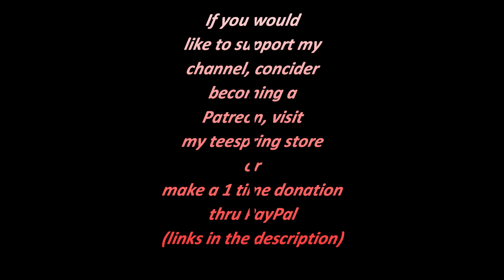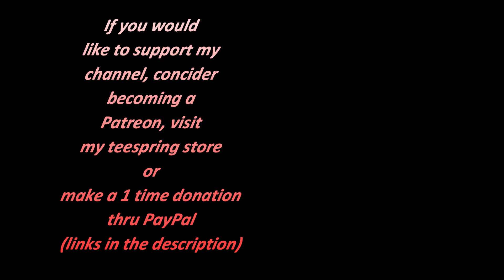Boeville & Newtown, Special Announcement, Fall Meet & Greet, 500 Sub Update, Aug 26th, 2022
Updates for the Fall Meet & Greet and the 500 Subscriber Contest.

What I use and my MRR links:

Lighting - Zorara 12" Ring light

Live Streaming Software/Camera Control – Streamyards, OBS & VBAudio

Live Stream Cameras – Logitech C922 (Face on Shots), Logitech C920 (Layout/Secondary Shots), Besteker DVC (Desk Shots)